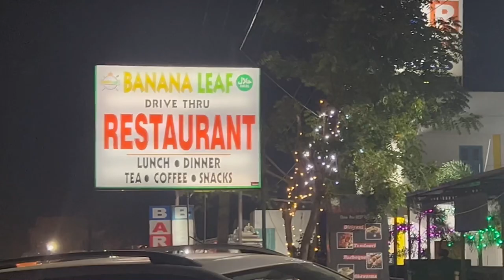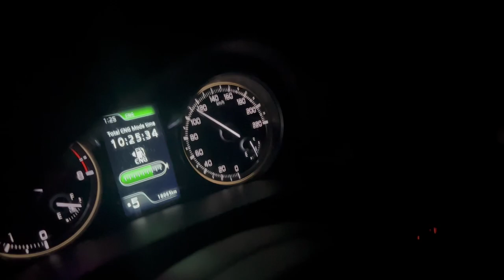India Mai Kese Aya 400 Saal pehle? 😰 | POLICE Ne Gadi Se Nikal Diya😡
India Mai Kese Aya? POLICE Ne Gadi Se Nikal Diyaiss video pe aap dekhengey

momemnts
0:00 HIGHLIGHTS
0:12 LAST VLOG
0:20 VLOG BEGINS
0:49 FRENCH COLONY
1:52 ROCK BEACH
4:48 PONDICHERRY TO CUDDALORE
5:39 CUDDALORE
7:27 DINNER
8:19 RETURN
8:34 POLICE CHECKING
9:08 JOURNEY CONTINUES
9:30 REACHED SRM
9:37 PONDICHERRY REVIEW
10:06 VLOG ENDING
10:27 BEHIND THE SCENES